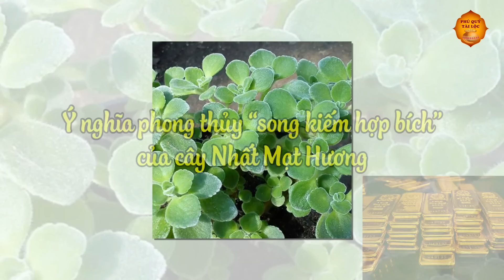Gia Chủ Có Cây Phong Thủy Này Trong Nhà Không Trúng Số Đổi Đời Thì Cũng Giàu Có Nhất Vùng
Gia Chủ Có Cây Phong Thủy Này Trong Nhà Không Trúng Số Đổi Đời Thì Cũng Giàu Có Nhất Vùng. Cây phong thủy là một trong bảo vật trong Phong Thủy Nhà Ở. Muốn thu hút giàu có, tiền bạc thì hãy trồng loài cây phong thủy này trong nhà ở. Mời các bạn đón xem video của Phú Quý Tài Lộc.